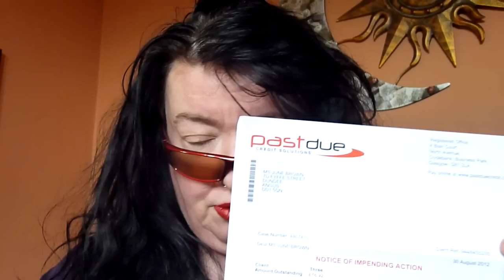How to deal with debt collectors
Joon Broon gets them telt.